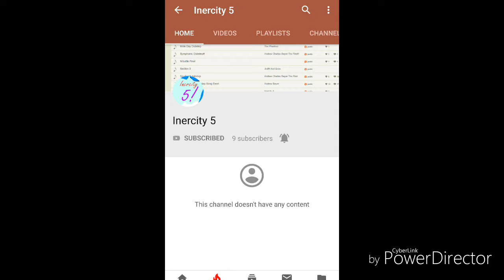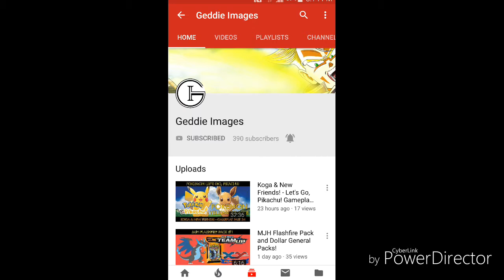Shout out Monday #8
I'm a huge fan of Pikachu☇

You are free to sent fanmail sent it to:
Elizabeth(mega_pikachu_18)
204 Monitor Street Apartment A, Westbury, New York 11590